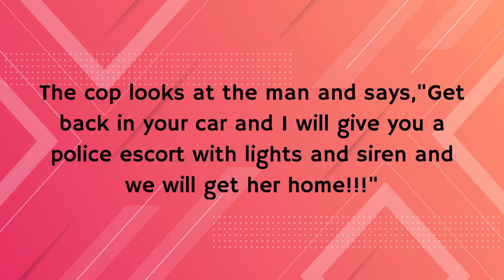Joke#179 TAKING MOTHER IN LAW HOME - YOU ARE DOING A STATE DUTY, SIR! ~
A man gets pulled over for speeding by a police officer. He explains that he has to drive his mother in law home as quickly as possible.